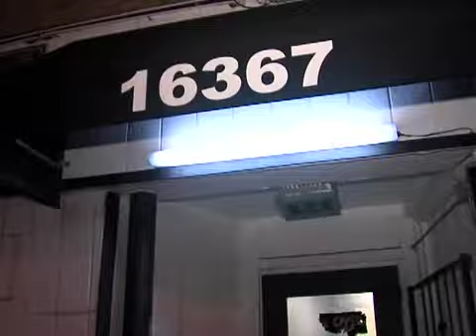East Cleveland raid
East Cleveland Police raid a local lounge looking for code compliance.